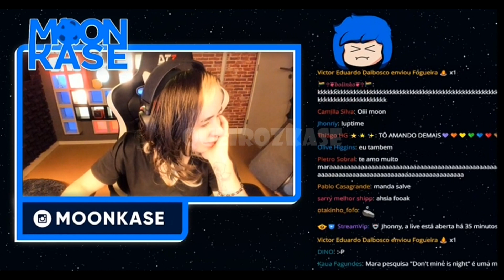UMA CONVERSA SOBRE PEIDO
Luigi 21 Anos